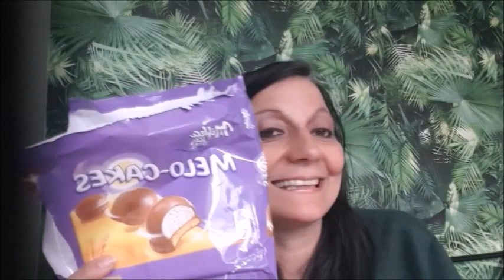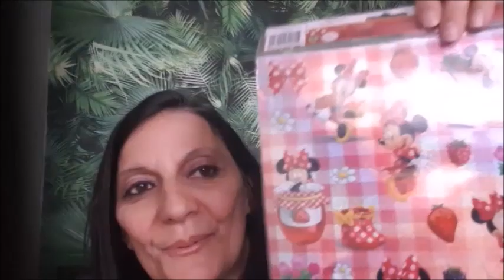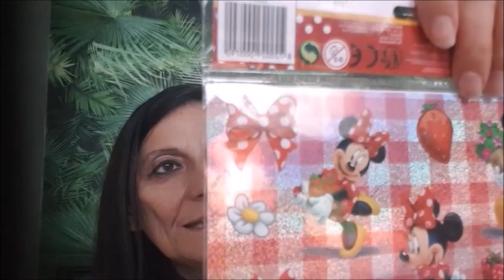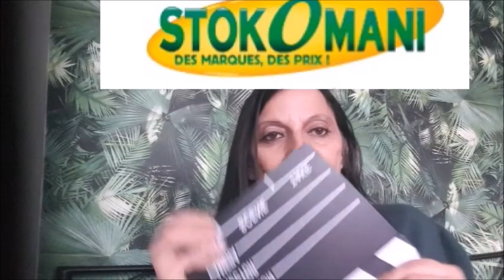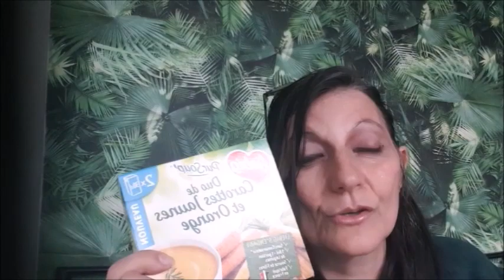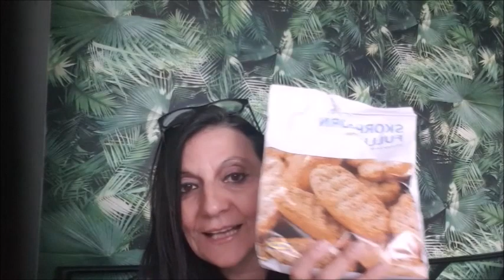* HAUL ACTION J'AI TROUVÉ DES PEPITES *IDEES CADEAUX 20 NOVEMBRE 2019 STOCKOMANI IKEA*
*BIG HAUL ACTION*Idées cadeau j'ai trouvé que des pepites chez Action .
Apres j'ai fait un tour a Stokomani et Ikea j'ai trouvé des choses sympa